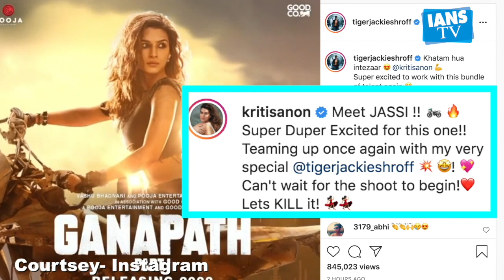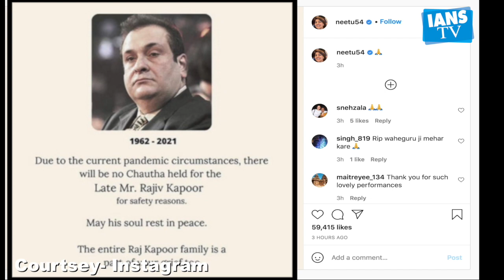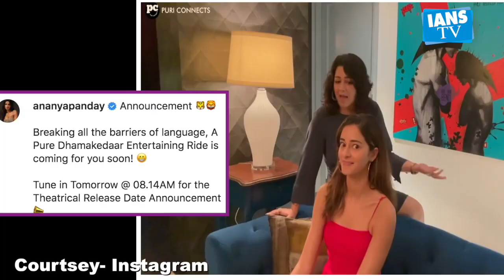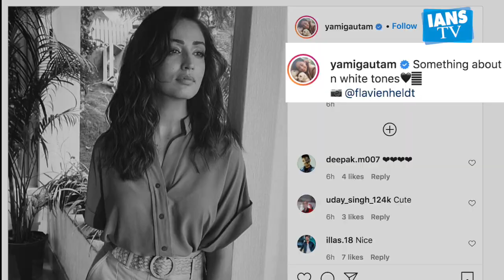Meet Tiger Shroff's leading lady in 'Ganapath'| Rajiv Kapoor's Chautha won't be held due to pandemic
Kriti Sanon was on Wednesday confirmed as the lead actress of the upcoming action film Ganapath, opposite Tiger Shroff. Bollywood actor- Filmmaker Rajiv Kapoor passed away on Tuesday after suffering a heart attack in Mumbai at the age of 58.Telegu superstar Vijay Deverakonda and Ananya Panday starrer film 'Liger" release date will be announced tommorrow.Bollywood actress Yami Gautam posted a monochrome picture on Wednesday, stating there is something about black and white tones that fascinates her.